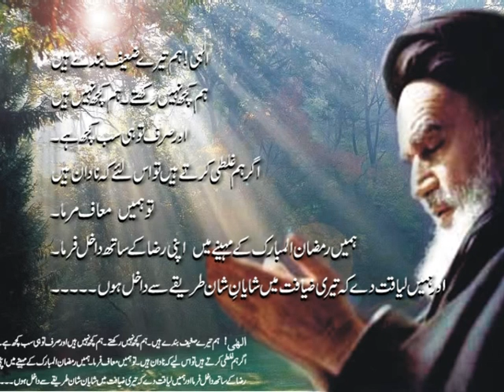Mahe Ramzan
Dua